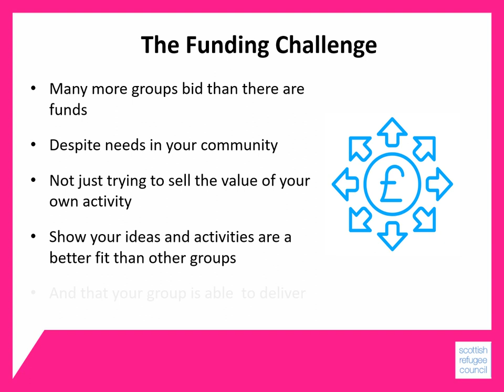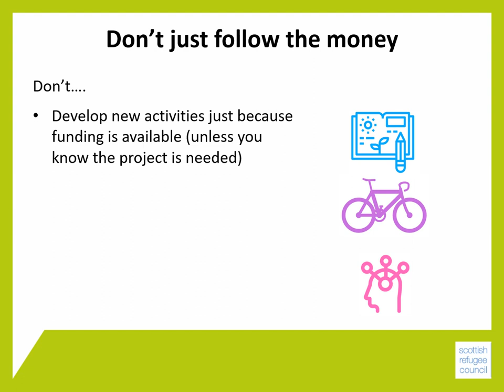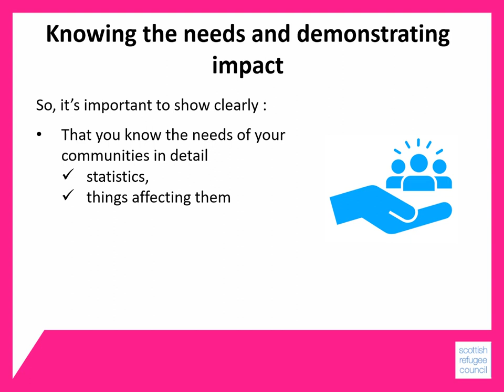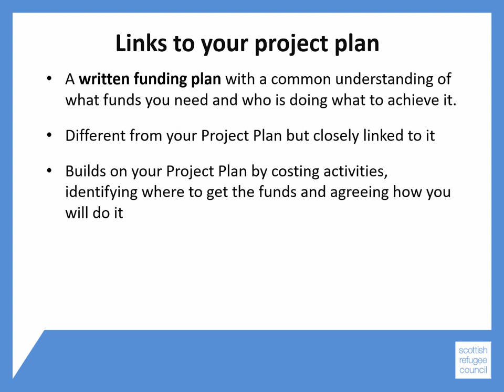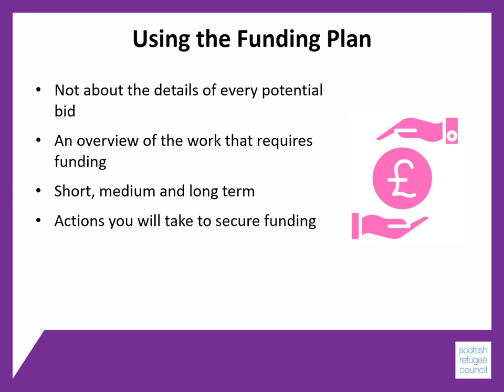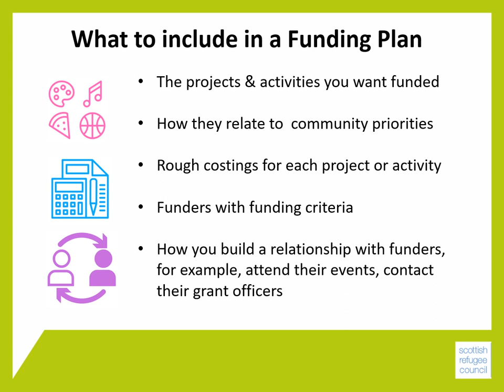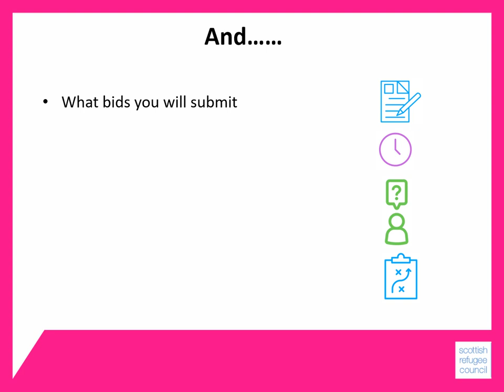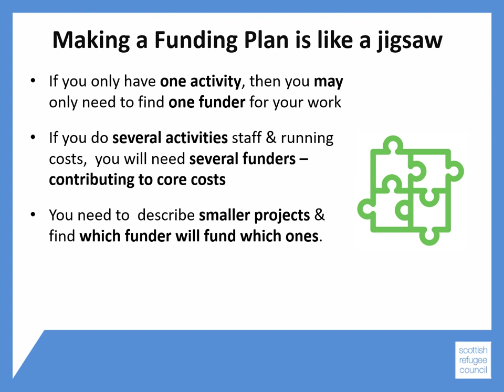Making a Funding Plan - Module 6 - BSCO